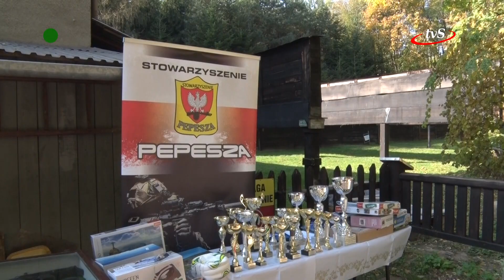Zawody strzeleckie z okazji Święta Niepodległości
19 października na ropczyckiej strzelnicy odbyły się Wojewódzkie Zawody Strzeleckie Stowarzyszeń Proobronnych o Puchar Starosty Powiatu Ropczycko-Sędziszowskiego.  Zorganizowali je wspólnie Stowarzyszenie „Pepesza”, Związek Strzelecki „Strzelec” Józefa Piłsudskiego oraz ropczycka Liga Obrony Kraju.